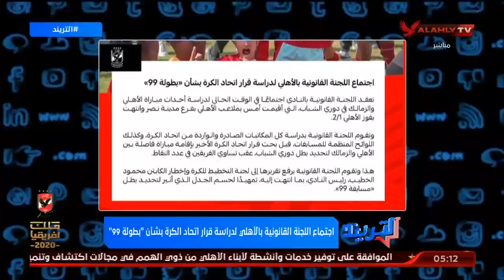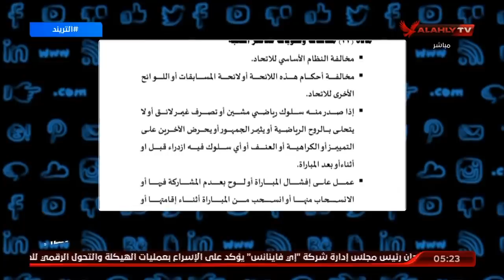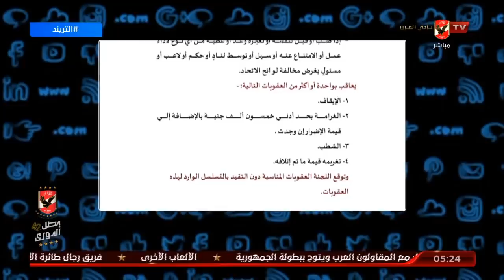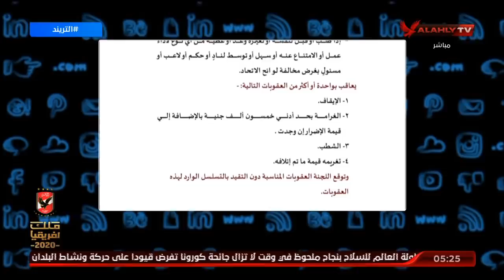أمير هشام يرد علي اساءة لاعب الزمالك | التريند